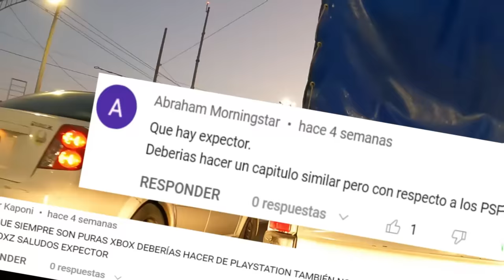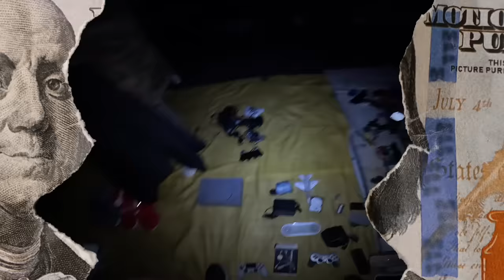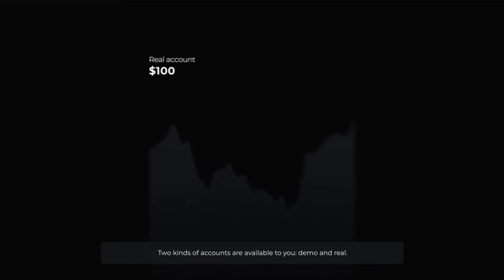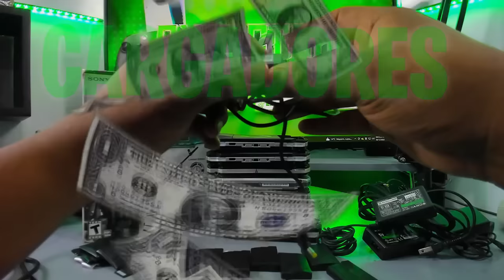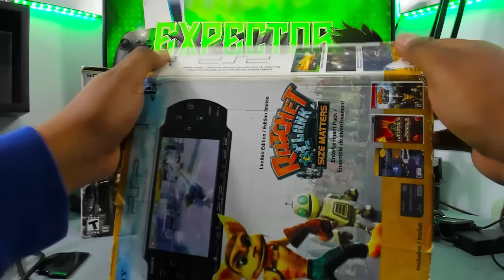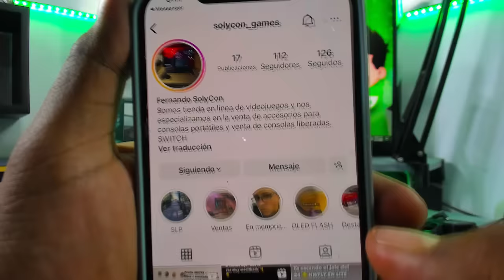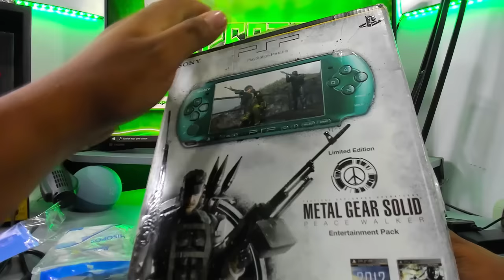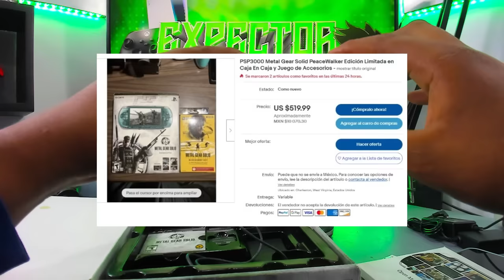Compré TODAS las PSP del tianguis... ¿Funcionaran?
Experimenta la emoción de operar en Binomo y gana hasta 1 550 MXN al día

Trading claro: sólo tienes que elegir "abajo" o "arriba.

Retirada rápida de fondos 24/7 (método de soporte).

Cuenta demo ilimitada y formación gratuita para principiantes.

Utiliza mi código promocional y duplica tu primer depósito: EXPECTOR